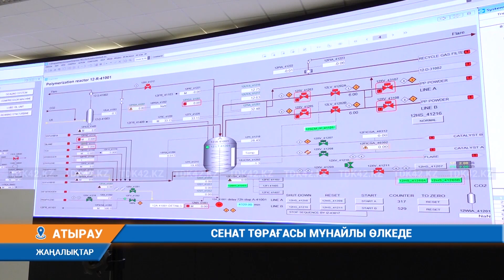СЕНАТ ТӨРАҒАСЫ МҰНАЙЛЫ ӨЛКЕДЕ